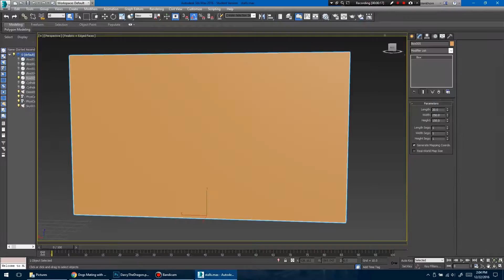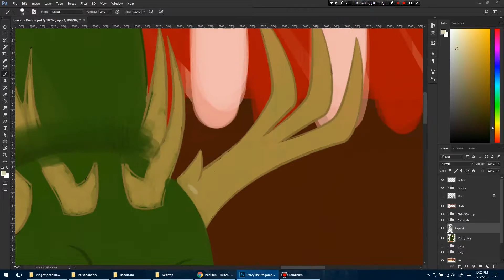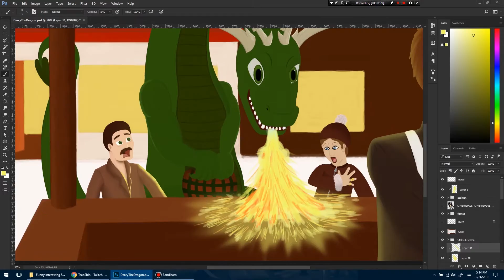[Speed draw] Darcy The Dragon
I'm sorry this is coming out so late. This drawing is in homage to Roger Whittaker's Christmas song Darcy the Dragon. Yep. I wanted to do more polish on this drawing, but I was already late. So here you go.